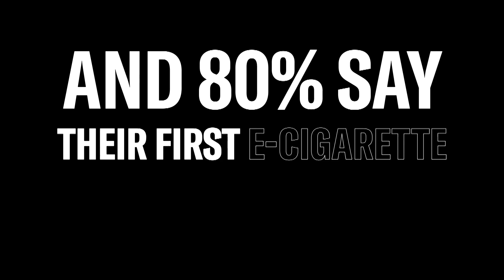Find it in Fergus Falls at Swan Lake Resort Summer 2023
Looking for a great place for a local getaway? How about a fun beach to play at for the day? Swan Lake Resort has the answer! Rent a cabin or campsite, pontoon or a day pass.